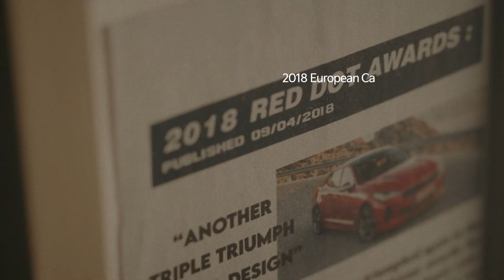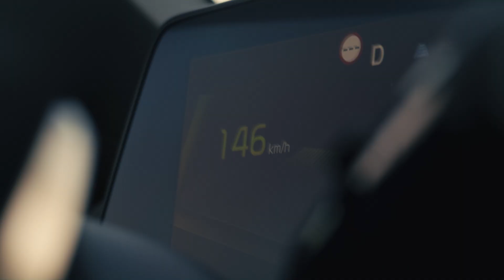스팅어에 바치는 찬란한 헌사(A Tribute to Stinger) | 기아 스팅어 X EV6 GT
GT will continue the legacy
The Kia Stinger Tribute Edition